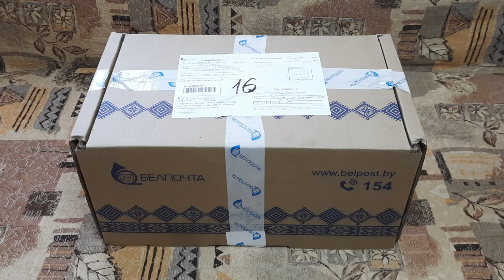Подарок от ДЕДА АДМ 2022!